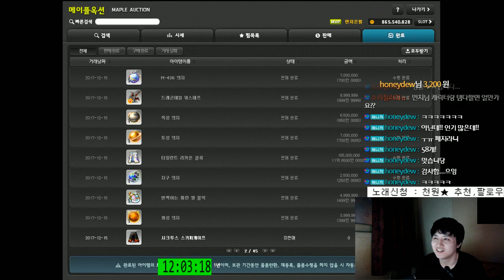[메이플스토리] 은월 32회차 10시간 [ 메소 젬스톤 물방울석 몬스터잡은숫자 ] [ 먼치 ]